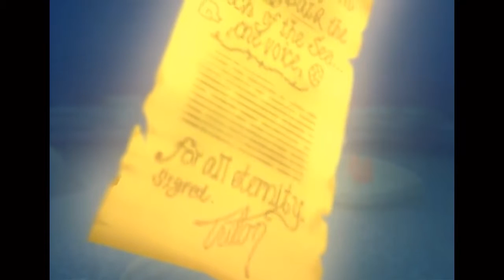Kingdom Hearts II: Final Mix [39] - Atlantica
Everyone's favorite world! You can easily skip this part as really? There's nothing to see here.